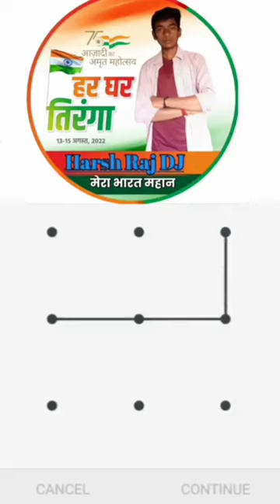pattern lock your phone Harish Raj#youtube